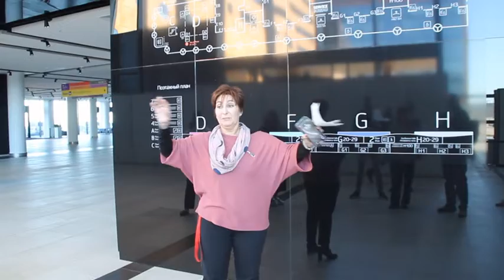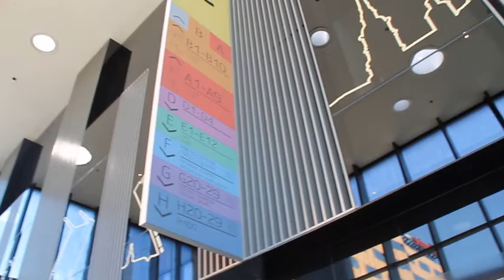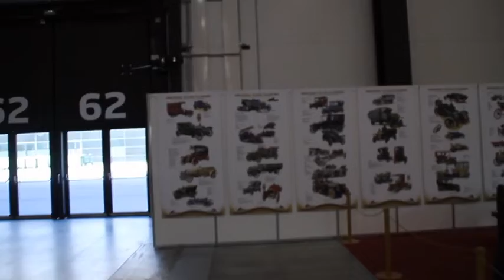Экскурсия по выставочному центру Экспофорум и выставке старинных автомобилей "Олдтаймер-Галерея".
ЭКСПОФОРУМ – новый конгрессно-выставочный центр, открывшийся в Санкт-Петербурге 7 октября 2014 года. Это самая современная в Европе и России площадка для проведения деловых и развлекательных мероприятий любого масштаба и формата – выставок, конгрессов, форумов, спортивных и культурных событий.
Находится в местности Пулково на Пулковских высотах в историческом районе Пулковское в юго-западной части посёлка Шушары в составе Пушкинского района Санкт-Петербурга. К северу от выставочного комплекса проходит Петербургское шоссе города Пушкина. Неподалёку в прилегающем историческом районе Дальняя Рогатка расположена Пулковская обсерватория, вокруг которой в середине XX века была создана зона защиты от засветки и застройки, однако в начале XXI века территория активно застраивается.
Объект расположен на территории 56 Га, имеет три павильона, конгресс-центр. На территории конгрессно-выставочного центра также находятся 2 гостиницы сети Hilton, 2 бизнес-центра «Газпром Межрегионгаз», три вертолётные площадки, таможенно-логистический комплекс, кафе, рестораны, стационарные и мобильные гардеробы, медицинский центр, комната матери и ребенка.
Авторами-разработчиками концепции и архитектурного дизайна «Экспофорума» выступили известные архитектурные бюро — «Герасимов и партнеры», NPS Tchoban voss, «Чобан и партнеры» и ООО «Проектсервис».
Параметры:
Конгресс-центр с вместимостью 10 000 человек;
Площадь закрытых выставочных площадей 50 тыс. м², открытых — 40 тыс. м²;
4700 парковочных мест напротив входов в павильоны и конгресс-центр;
Выставочная площадь павильона — 13 114 м²;
35 конференц-залов общей вместимостью 10 000 человек, пресс-центр (1150 м²).

Про выставку старинных автомобилей "Олдаймер Галерея":
С 22 по 24 апреля 2022 в КВЦ «ЭкспоФорум» Санкт-Петербурга проходила 31-я «Олдтаймер-Галерея» Ильи Сорокина.
Советские автомобили, современные Aurus, редкие Delaunay-Belleville, классические европейские и американские машины, ретро-автобусы, пожарные машины — перечислять потрясающие экземпляры, представленные на выставке, можно долго. Но лучше их увидеть.
Главную выставку старинных автомобилей страны вновь решено провести в Санкт-Петербурге и это не случайно. Именно в столице Российской Империи в 1907 году был основан Собственный Его Императорского Величества Гараж. Именно в городе на Неве под патронажем Императорского Российского Автомобильного Общества проводились первые международные автомобильные выставки. Именно из Петербурга впервые стартовали автомобильные пробеги на Императорский Приз.

Главной темой «Олдтаймер-Галереи» станет 115-летие Собственного Его Императорского Величества Гаража. Этому событию будет посвящена отдельная экспозиция – «Царский выезд», организатором которой выступает главный партнер «Олдтаймер-Галереи» – Музей Гаража особого назначения ФСО России. «Царский выезд» – это увлекательное и познавательное путешествие в прошлое России. Старт гонки на Императорский приз, первые Российские автомобильные салоны, поездки Николая II по стране, сборочный цех Русско-Балтийского завода, фронтовые будни автомобильной батареи – анфилада исторических сцен шаг за шагом проведёт посетителя по великой и трагической истории последнего десятилетия Российской Империи. Огромные полноцветные фотопанно, роскошные царские автомобили, подлинные предметы и ранее не публиковавшиеся документы помогут ощутить атмосферу давно ушедшей эпохи. Экспонаты собраны из многих автомобильных и исторических коллекций – как российских, так и зарубежных. В их числе автомобили марок Benz, Chevrolet, Hispano-Suiza, Metz, Rolls-Royce, Zebra, Руссо-Балт (шасси). Главный раритет – автомобиль любимой марки Николая II Delaunay-Belleville. Этот уникальный экспонат в свое время был одним из самых передовых и престижных «моторов» своего времени. Представленный Delaunay-Belleville HB4 Phaeton 24CV 1911 года выпуска сохранился в своем первозданном виде. Всего было выпущено около 100 экземпляров данной модели, до наших дней дожили единицы.